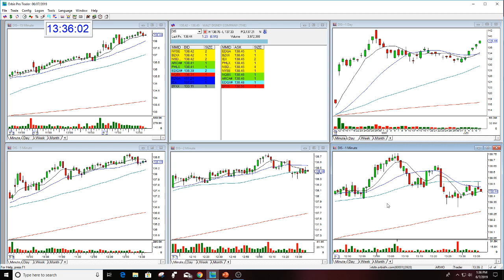DIS OPTIONS REVIEW THE STOCK SWOOSH 6-7-2019